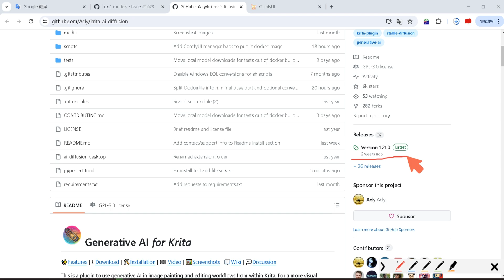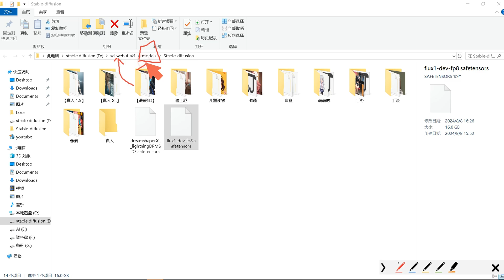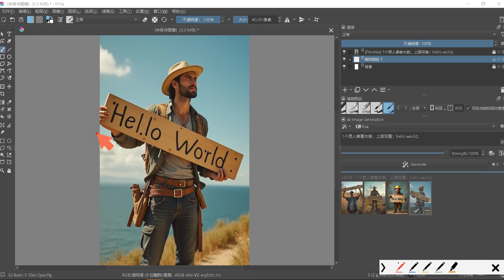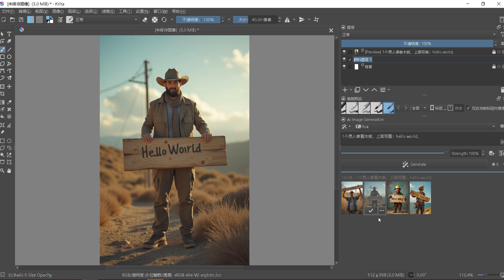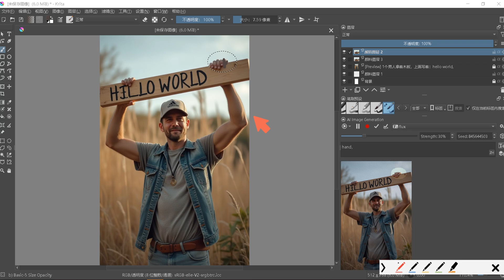krita AI 本地部署 flux大模型 仅需30秒！技术碾压 Stable diffusion3, MidjourneyV6!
➡️请打开字幕 Please turn on subtitles